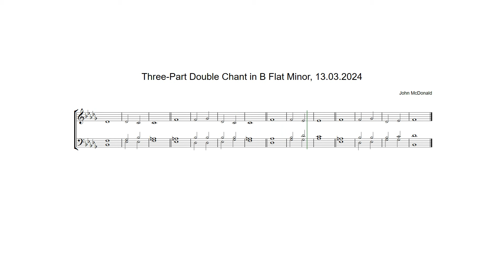Three-Part Double Chant in B Flat Minor by John McDonald, 13.03.2024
Anglican chant composed on Wednesday 13th March 2024 as an extension of Three-Part Single Chant in B Flat Minor, 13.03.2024